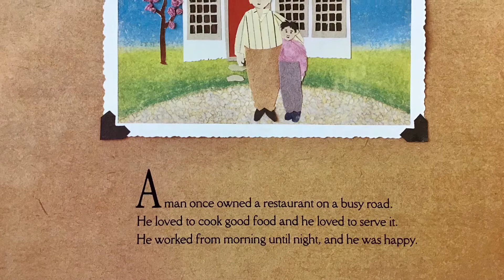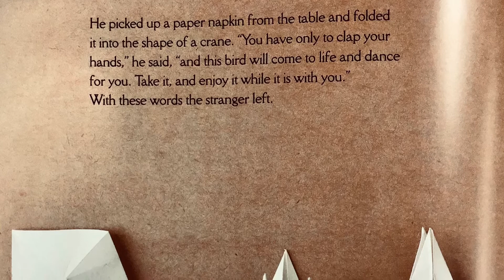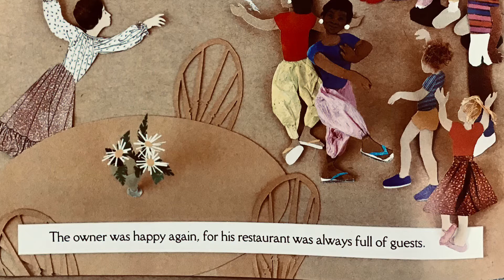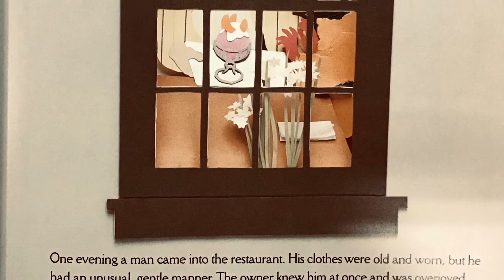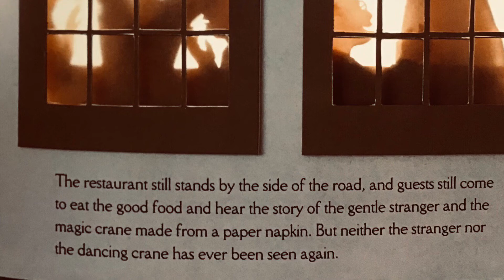The Paper Crane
Title: The Paper Crane
Author: Molly Bang
Read-Aloud: Wendy Morales, Pio Pico Elementary School